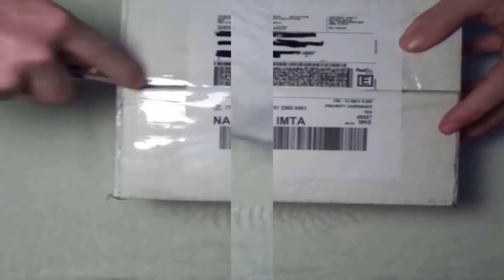October Lets make a Yooper Deal Enter to WIN video! Shout outs!